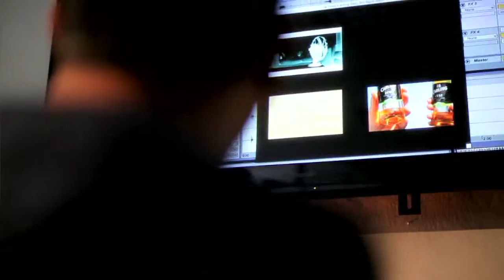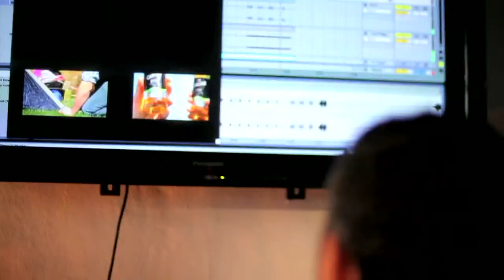DJ Yoda Behind the Scenes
Dj Yoda tells VCCP Content what summer is like for him and how he compiled his track for Carling Zest's "Summer in a bottle" campaign. Check out our next video in the playlist to see what summer tunes inspire Jaguar Skills and go to this link to explore what this campaign was about